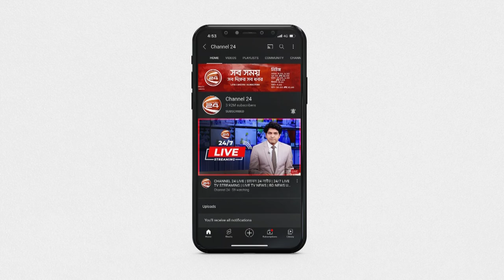মোসাদ্দেক হোসেনের কণ্ঠে আক্ষেপের সুর | DPL | Mosaddek Hossain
»» Office Address:
Bangladesh.